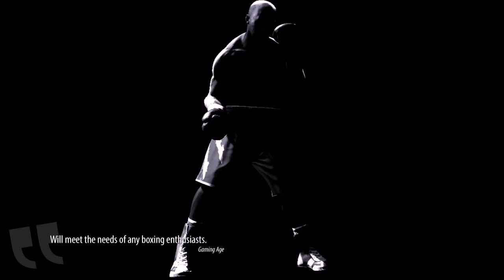Real Boxing PC Launch Trailer